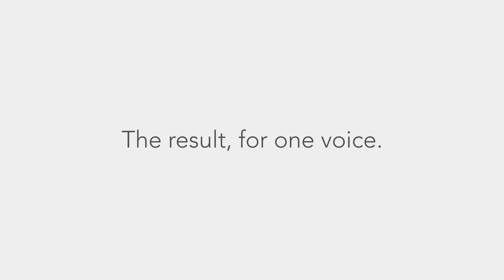Improve your TOMS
The 4TOMS (yes 4 toms) has plenty of CV capabilities. But only one CV input per voice (it needs place !)
With the MULTIPLE, you can have access to all the CV available.

MULTIPLE. Module available now.